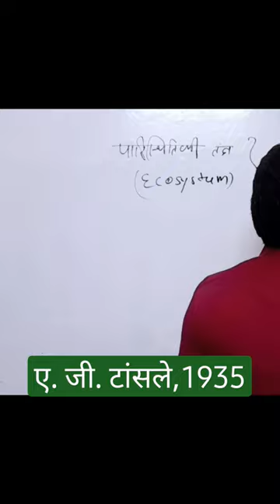ए . जी. टांसले 1935